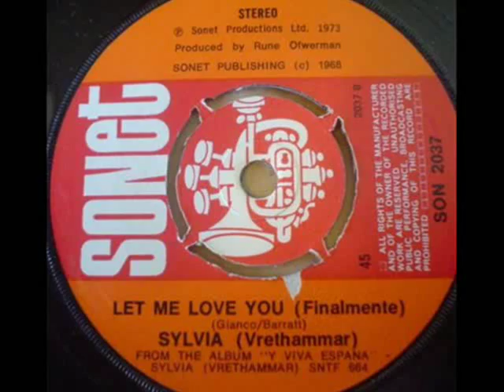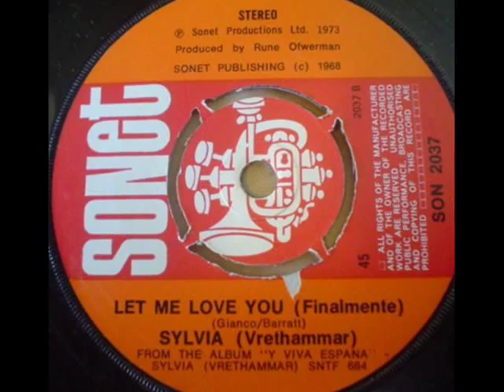Sylvia Vrethammar - Let Me Love You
En version på engelska av "Tycker om dig", 1969